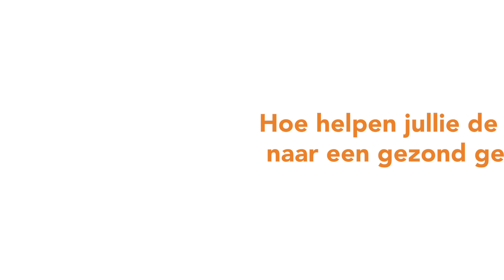Ontmoet ons Bariatrie team - verpleegkundig specialist & physician assistant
Het behandelprogramma van ons Bariatrie Expertisecentrum voor obesitas is een uitgebreid traject. Wat kun je als patiënt van het Bariatrie team, dat uit verschillende specialisten bestaat, verwachten? Onze verpleegkundig specialist en physician assistant vertellen je graag hoe zij jou helpen.

Maasstad Ziekenhuis: Met zorg voor elkaar.